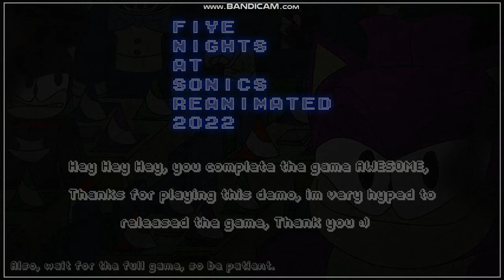FNASR 2022 End of demo | Night 2 complete!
OH BOI